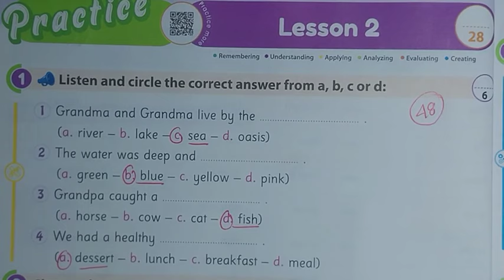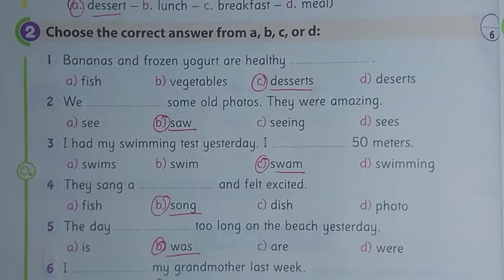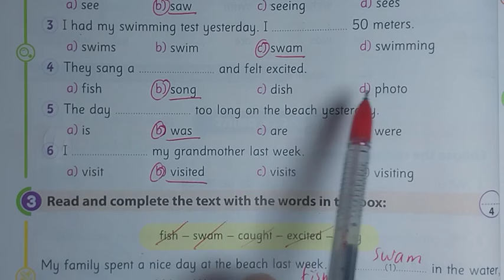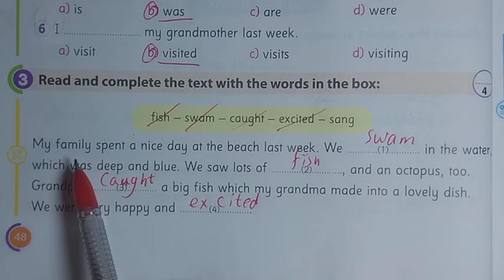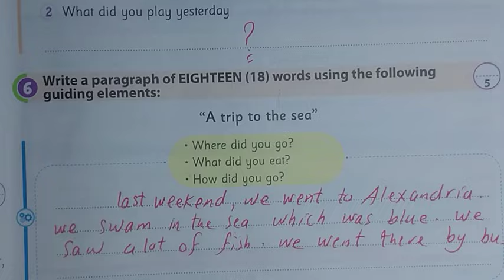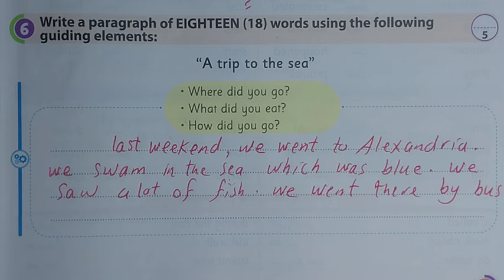حل صفحه 47-48-49 من كتاب الجيم/gem للصف الرابع الابتدائي الوحده الثامنه/ الدرس الثاني الترم الثاني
شرح و حل كتاب جيم gem انجليزى الصف الرابع الابتدائى الترم الثاني 2024 الوحدة الثامنة We had fun الدرسunit eight lesson 1 شرح و حل كتاب جيم منهج رابعة ابتدائي المنهج الجديد انجليزي الترم الثاني 2024 الوحدة الثامنة الدرس الاول شرح واجابة كتاب جيم رابعة ابتدائي الترم الثاني 2024 الصف الرابع الابتدائى 2024  انجليزي رابعة ابتدائي انجليزي 2024  الوحده الثامنة الدرس الاول المنهج الجديد كونكت 4 منهج اللغة الانجليزية كتاب جيم  للصف الرابع الابتدائي الترم الثاني 2024
مستر عوض ربيع انجليزي الصف الرابع الابتدائي الترم الثاني 2024
انجليزي رابعه ابتدائي الترم الثاني 2024
الصف الرابع انجليزي الترم الثاني الوحدة الثامنة كونكت 4 يونت8
انجليزي رابعة ابتدائي الترم الثاني المنهج الجديد
انجليزي الترم الثاني رابعة ابتدائي2024
انجليزي رابعة ابتدائي الترم الثاني 2024
انجليزي الصف الرابع ابتدائي المنهج الجديد الترم الثاني 2024
منهج الصف الرابع الابتدائي الجديد انجليزي الترم  الثاني 2024
انجليزي رابعة ابتدائي المنهج الجديد يونت 8
منهج سنه رابعة ابتدائي الترم الثاني انجليزي 2024
انجليزي رابعه ابتدائي الترم الثاني
منهج رابعة ابتدائي الجديد انجليزي الترم الثاني 2024
منهج رابعة ابتدائي الترم الثاني انجليزي
منهج كونكت 4 الصف الرابع الابتدائي الترم الثاني المنهج الجديد
انجليزي رابعة ابتدائي الوحده الثامنة الترم الثاني 2024
انجليزي الوحدة الثامنة الدرس الاول للصف الرابع الابتدائي الفصل الدراسي الثاني 2024
منهج اللغة الانجليزية للصف الرابع الابتدائي الترم الثاني 2024 منهج كونكت 4 رابعة ابتدائي 2024
حل كتاب بالمعاصر رابعة ابتدائي انجليزي الترم الثاني 2024
حصرياً منهج كونكت 4 الصف الرابع الابتدائي الترم الثاني المنهج الجديد 2024
انجليزي رابعة ابتدائي ترم ثاني 2024
منهج رابعة ابتدائي انجليزي ترم ثاني 2024
انجليزي رابعة ابتدائى ترم ثاني 2024
رابعة ابتدائي انجليزي ترم ثاني  2024
رابعة ابتدائي انجليزي المنهج الجديد
انجليزي رابعة ابتدائي الوحده الثامنة الدرس الاول 2024
شرح منهج رابعه ابتدائي المنهج الجديد انجليزي الترم الثاني 2024  كتاب جيم الوحدة الثامنة الدرس الاول رابعه ابتدائي انجليزي 2024 المنهج الجديد كونكت 4 منهج اللغة الانجليزية للصف الرابع الابتدائي الترم الاول 2024
انجليزي رابعه ابتدائي الوحده الثامنة الدرس الاول الترم الثاني
رابعة ابتدائي ترم ثاني انجليزي 2024
منهج الصف الرابع الابتدائي الترم الثاني 2024
رابعة ابتدائي ترم  ثاني 2024
كونكت رابعة الترم الثاني 2024
منهج رابعة ابتدائي انجليزي ترم ثاني
رابعة ابتدائي انجليزي 2024
الترم الثاني 2024 منهج الصف الرابع الابتدائي الجديد
انجليزي رابعة ابتدائى الترم الثاني الوحدة الثامنة 2024
2024 انجليزي للصف الرابع الابتدائي الترم الثاني 2024
 انجليزى الصف الرابع الابتدائى الترم الثاني 2024
ابتدائي انجليزي 2024 رابعة ابتدائي انجليزي الترم الثاني 2024
الدراسي الثاني منهج الصف الرابع الابتدائي الجديد
الوحدة الثامنة الصف الرابع انجليزي unit 8 lesson 1
مستر عوض ربيع الصف الرابع الابتدائي انجليزي 2024                                             مستر عوض ربيع انجليزي الصف الرابع كتاب جيم  الترم الثاني